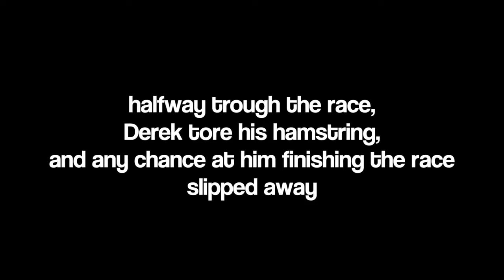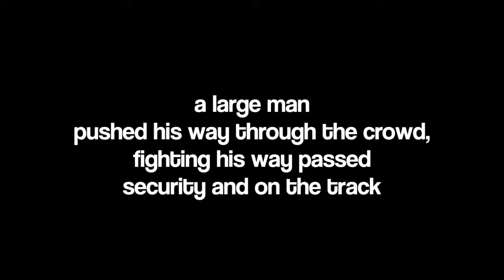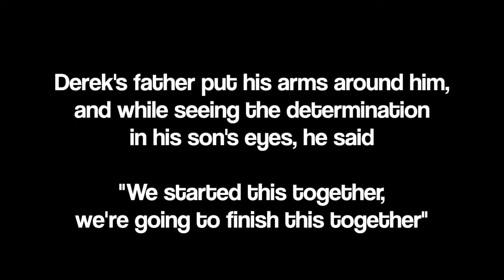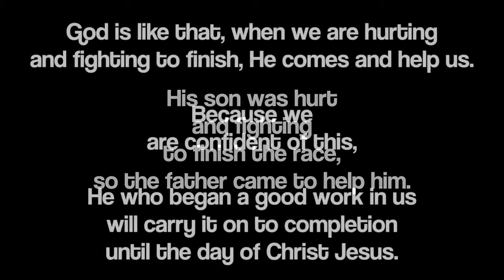Never give up Derek Redmond spanishwsong